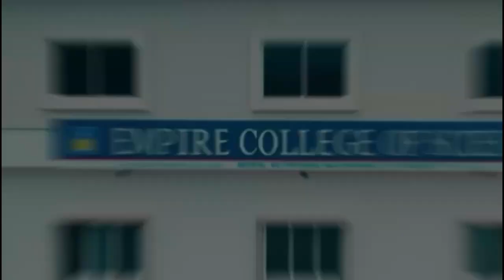പാളത്തിൽ നാലിടങ്ങളിൽ വലിയ പാറകൾ കൂട്ടി വെച്ച് ട്രെയിൻ മറിക്കാൻ ശ്രമം,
പാളത്തിൽ നാലിടങ്ങളിൽ വലിയ പാറകൾ കൂട്ടി വെച്ച് ട്രെയിൻ മറിക്കാൻ ശ്രമം, അടുത്ത പാളത്തിൽ കൂടി കടന്ന് പോയ ലോക്കോ പൈലറ്റ് വിവരം സ്റ്റേഷനിൽ അറിയിച്ച് വൻ ദുരന്തം ഒഴിവാക്കി.